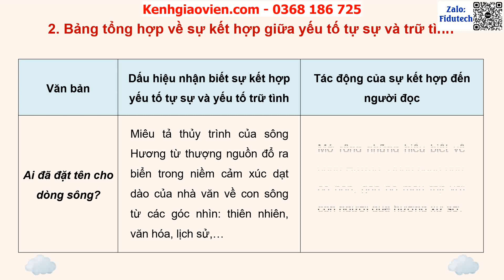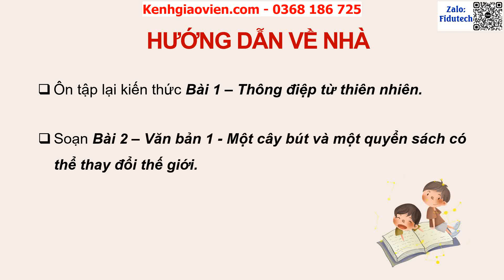Giáo án powerpoint bài 1: Ôn tập | GA điện tử Ngữ văn 11 Chân trời sáng tạo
Phía trên là giáo án Powerpoint hay còn gọi là giáo án điện tử, giáo án trình chiếu bài 1: Ôn tập | Sách Ngữ văn 11 Chân trời sáng tạo. Giáo án được làm với phong cách: hiện đại, đẹp mắt để tạo sự hứng thú cho học sinh.